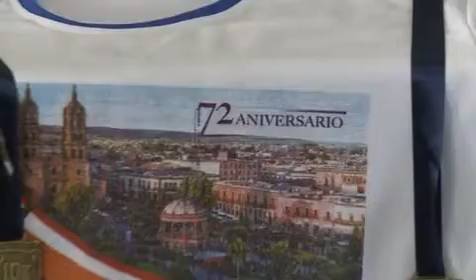LC07 10k maquio